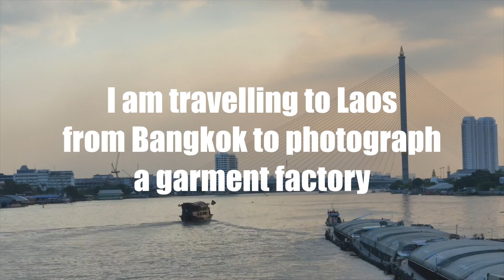Bangkok - Laos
I documented my recent travels from Bangkok to Laos.

Here is the final video.